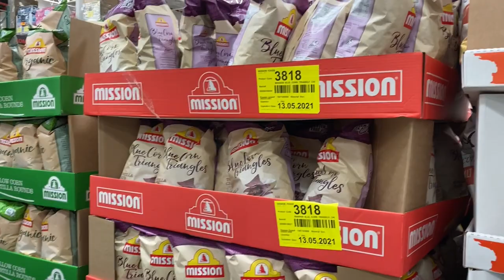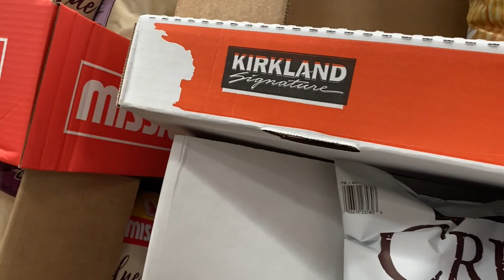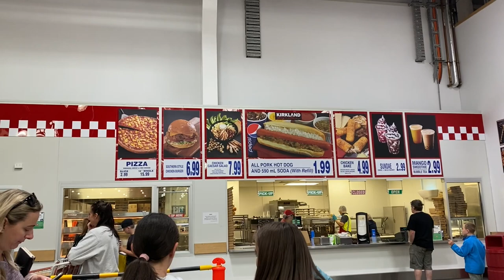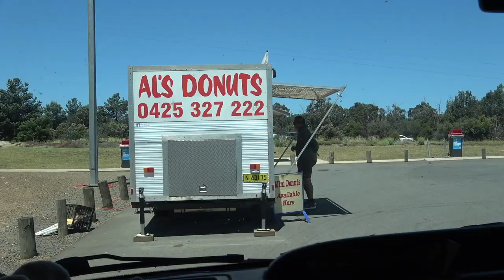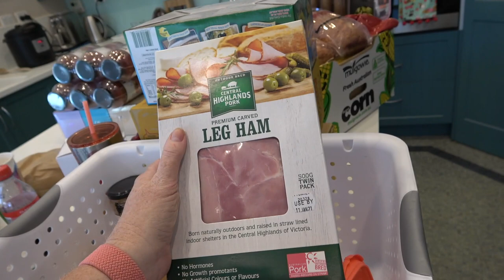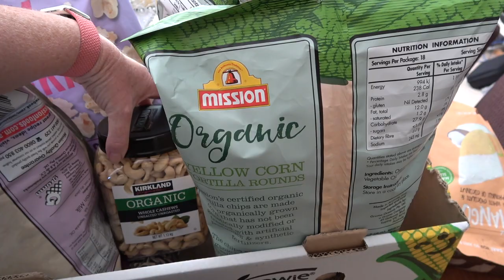VLOGMAS 2020 - Day 6 : Heading home via Costco (haul included).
0:00 Vlog
16:42 Casual Costco Haul
27:06 Advent Tea & Chat